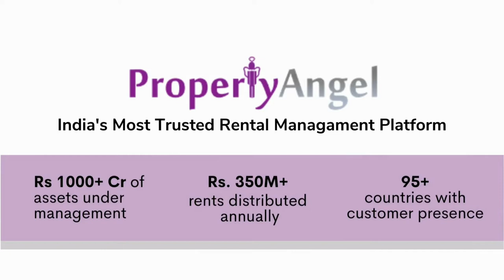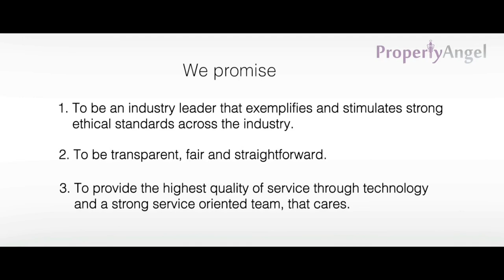2 BHK Semi furnished Apartment for rent in Uber Verdant, Marathahalli| 1311 SFT| PropertyAngel(8261)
Rent - 24000/-
Location - Uber Verdant, Marathahalli
Features -  1 covered & 1 open car park,2 balconies ,vitrified tiles flooring, vaastu compliant, 10th floor
Complete Address - Flat 6101, Building 6, Survey No- 25/4, 24/2 & 25, 6, Marathahalli - Sarjapur Rd, Doddakannelli, Bengaluru, Karnataka 560035, India

Benefits of renting with us:
1. SAVE MONEY - No brokerage & Reasonable Rental Rates. Our fees are paid for by the property owner, whose property we manage.
2. VERIFIED PROPERTIES - 500+ options of properties with verified ownership & video walkthroughs
3. EXPERT ASSISTANCE - Talk to a locality expert to help you shortlist. Plan your visits with our field assistant.
4. SECURE DEPOSIT - Standard rental agreement that protects tenancy rights, with no sudden hikes and/or unreasonable charges or deductions
5. HEALTH & SAFETY - Professionally cleaned and sanitized homes
6. NO-BIAS - Fair terms, dispute settlement with owner, no discrimination, no hidden terms, 100% transparency